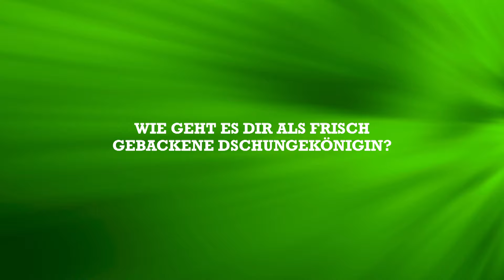Nach ihrer Krönung zur Dschungelkönigin: Wie geht es Lucy jetzt? 👑 | Dschungelcamp 2024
Die frischgebackene Dschungelkönigin blickt auf ihre ersten Tage zurück in Deutschland und wie die Zeit im Dschungel sie beeinflusst hat.